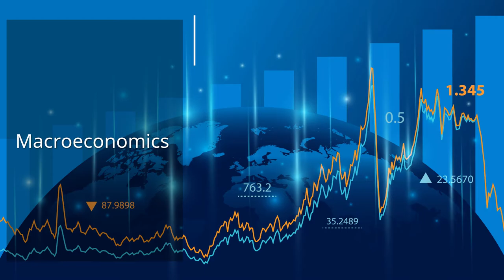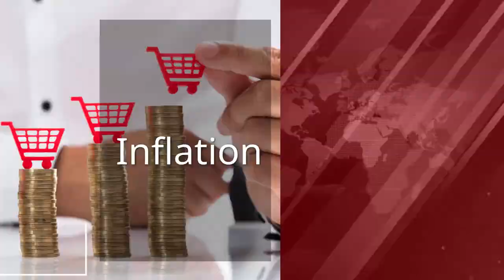How To Self-Study Economics - Where To Start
About Econ Resources:
Econ Resources Provides You With Quality Economic Resources For Financial Literacy And Self-Directed Investment.
At Econ Resources We Focus on:  Economic Self-Education; Providing Economic Resources; Learning to Trade Options & Futures to Make Money in All Market Conditions; Building Self-Sustaining Skills; Lifestyle Savings
Our Mission: Even if you're homeless or stuck in a dead-end job, but have access to the internet and a library you can potentially study yourself out of poverty.